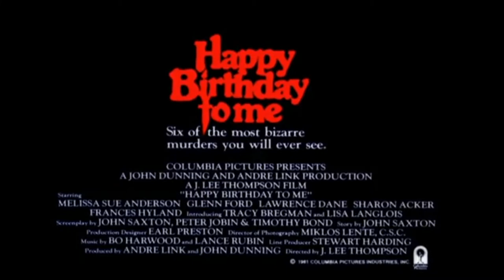HAPPY BIRTHDAY TO ME (1981) trailer S.T.Fr. (optional)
Directed by Jack Lee Thompson with Melissa Sue Anderson, Glenn Ford, Lawrence Dane, Sharon Acker an Lisa Langlois.